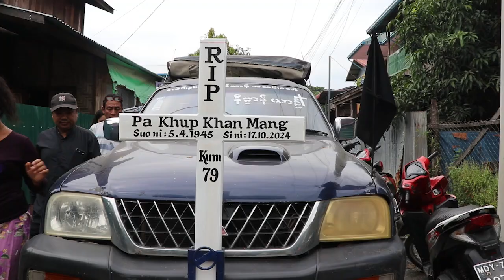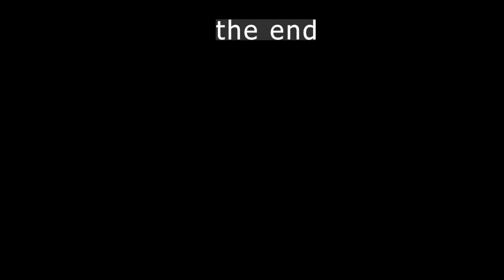Pu Khup Khan Mang Kum 79 Funeral Service 18 October 2024 Kalaymyo